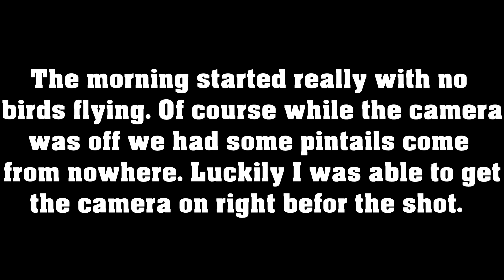SHE HIT HIM WITH THE PADDLE! (STUD PINTAIL)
Some hunts are all about the people you are around. We really don't shoot a lot of birds but the one ones we do are ones to remember and the laughs had within in the group are what it is all about especially when the season has been slow!